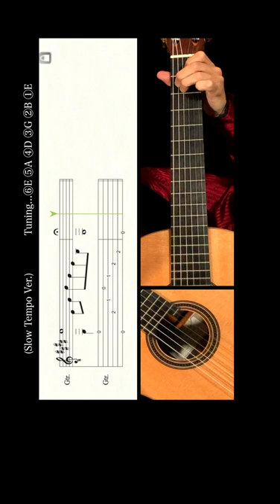しわくちゃな雲を抱いて (part 2) DISH//「ユニコーンに乗って」 / Fingerstyle Guitar Lesson for Beginners (w/TAB)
PDF File / A Piece
COMING SOON

Fingerstyle Guitar Arranged & Played by 鷹城-Takajoe-

I will cover any requests of your songs with my instrumental guitar arrangement. Please write them down in the comments below. Although there are no restrictions for genres, my apologies in advance if I can not fulfill your requests.